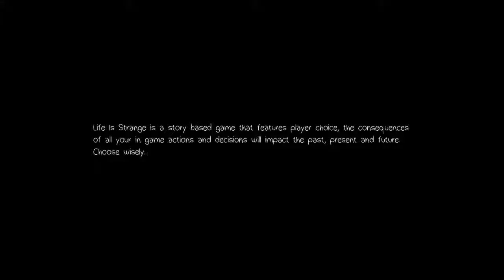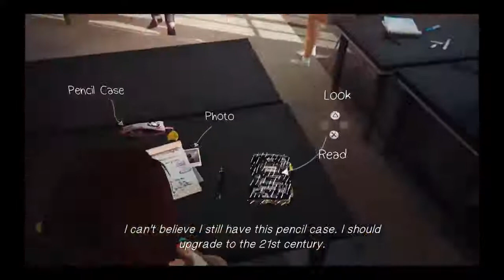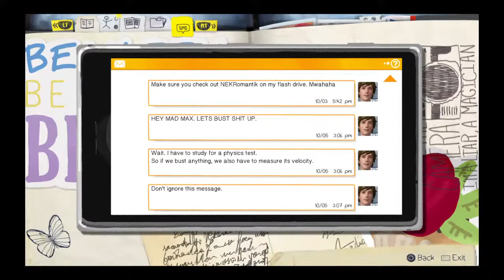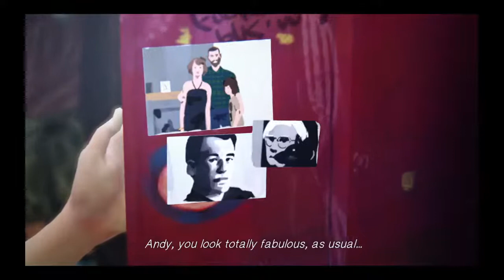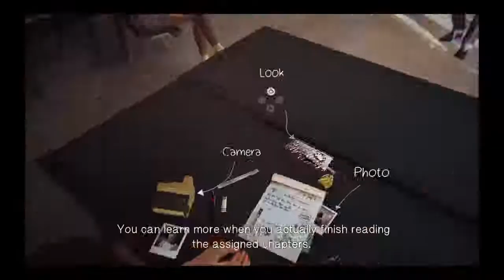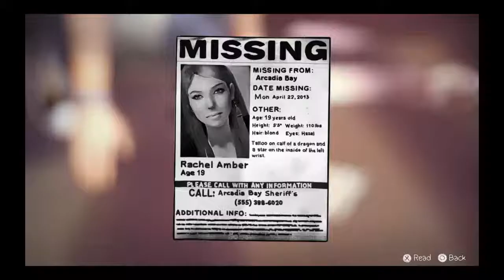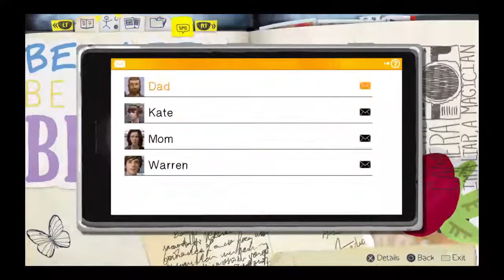Playing life is strange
A lot of gaming